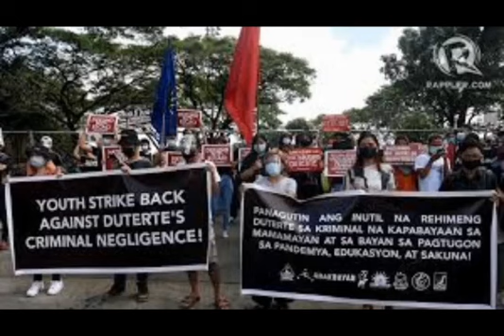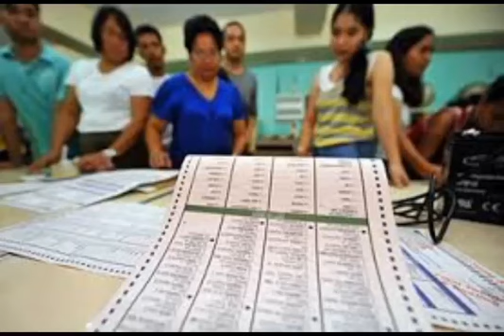Youth Empowerment 2.0